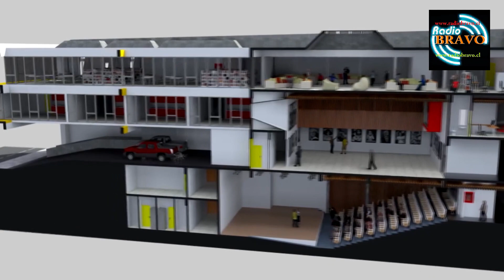Centro Multimedia de las Artes y la Cultura de Rengo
El Centro Multimedia de las Artes y la Cultura, es un proyecto que gracias a dineros obtenidos en un Fondo Nacional de Desarrollo Cultural y las Artes(Fondart) de la línea arquitectura para el  desarrollo de espacios culturales, fue desarrollado íntegramente por profesionales del municipio local, y que hoy se encuentra totalmente finalizado en su aspecto de arquitectura y diseño, por lo que se encuentra en etapa de búsqueda de los recursos para su construcción.
Su ubicación será el antiguo cuartel de Bomberos de la Primera Compañía, donde ya se inició el proceso de derrumbe del muro de fachada que hoy representa un peligro para los transeúntes.
Su objetivo es abarcar espacios que el nuevo Teatro Municipal no entregará, los que se orientan principalmente a las artes visuales y literarias.
Es por esto, que este centro multimedia es complementario al desarrollo artístico y cultural que ofrecerá el Teatro.
Ubicado frente a la plaza de armas, el recinto contará con tres pisos en elevación y una planta subterránea, que permitirá la instalación permanente de la Biblioteca Pública de Rengo, una sala de cine para 100 personas, 4 salas habilitadas para talleres audiovisuales, artes plásticas y de literatura, sala de exhibiciones, camarines, zonas de wi fi, equipo electrógeno, servicios higiénicos entre otros espacios.
Centro multimedia de las artes y la cultura, otro espacio para el desarrollo y fortalecimiento de nuestra identidad cultural y social.